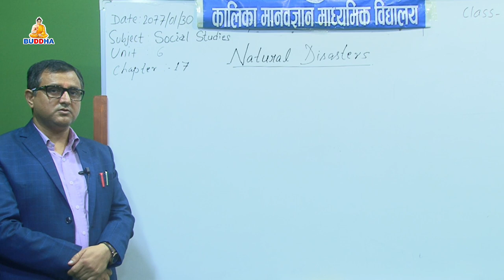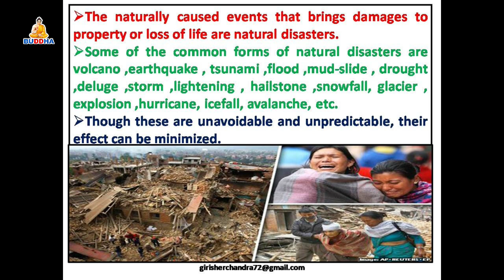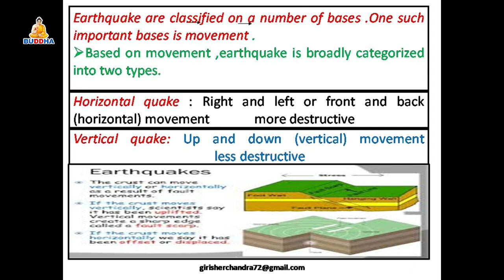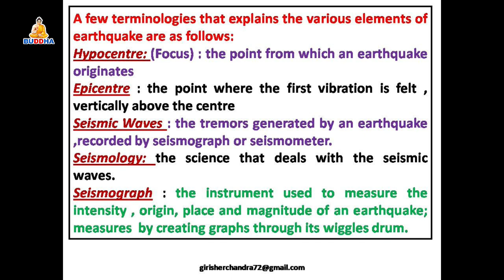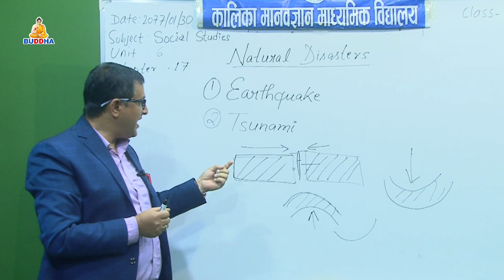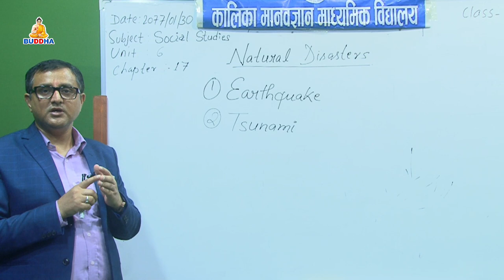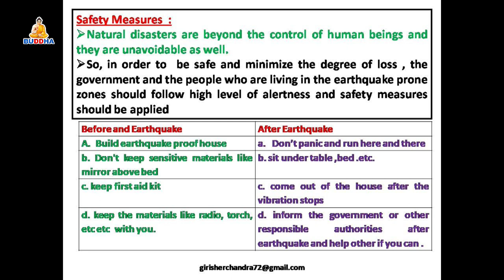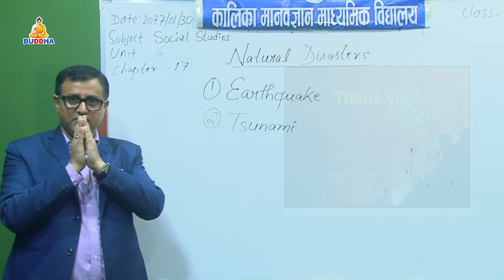Online Class//Subject: Social Studies //Topic:Natural Disasters//SEE//Kalika School//Buddhatv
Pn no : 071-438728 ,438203